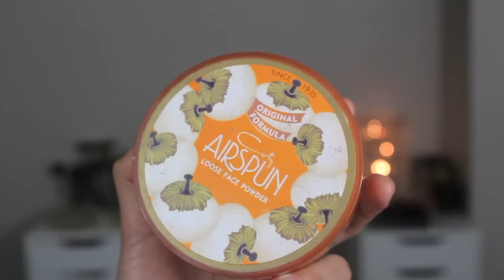Smokey Neutral - Guay NGTips | Nena Guzman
NUEVOS VIDEOS

Videos Recientes de Musica

VIDEOS RECOMENDADOS

MI MUSICA " VIDEOS OFICIALES" NENA GUZMAN